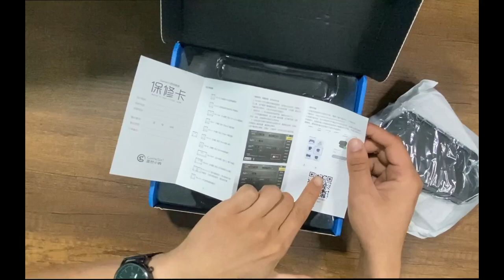GAMESİR Z2 ÜRÜN İNCELEME PUBG'DE TAKIM ARKADAŞLARI OYNAMA ŞEKLİME ŞAŞIRDI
🔸️ GÜNCEL BİLGİLER 🔸️

- IOS 13.4 VE ÜZERİ SÜRÜMLER GELİŞME YOK
- UNKOW EROR HATASI ÇÖZÜM MEVCUT
- VERSION LOANDING EROR HATASI ÇÖZÜM MEVCUT
- 4100 PROBLEMI ÇÖZÜLDÜ
- MOUSE KLAVYE ÇALIŞMIYOR ÇÖZÜM MEVCUT
- MOUSE KLAVYE TERS ÇALIŞMA ÇÖZÜM MEVCUT
-GAMESIR WORLD UZERINDE HASASIYET CALISMASI YAPILIYOR.

LÜTFEN GRUP DOLU YAZISI VEYA HATA ALIYORSANIZ DİĞER GRUPLARA KATILMAYI DENEYİN

🛠 İNDİRME LİNKLERİ 🛠

gamesir kurulum,
gamesir macro,
gamesir kuramadim,
gamesir destek,
abidin abi,
gamesir yardim,
gamesir x1 kurulum,
gamesir x1,
gamesir kurulum,
gamesir x1 android kurulum,
gamesirx1 android,
gamesir x1,
gamesir hasasiyet,
gamesir sekme,
pubg hasasiyet,
pubg gamesir,
gamesir reset atma,
gamesir reset,
gamesir x1 reset,
gamesir x1 reset atma,
gamesir z1 reset,
gamesir z1 reset atma,
gamesir z2 reset,
gamesir z2 reset atma,
gamesir fabrikaya ayarlarına dönme,
gamesir x1 fabrikaya ayarlarına dönme,
gamesir z1 fabrikaya ayarlarına dönme,
gamesir z2 fabrikaya ayarlarına dönme,
gamesir takılma,
gamesir en başına dönme,
g crux,
g crux kurulum,
gamesir pubg,
gamesir donma,